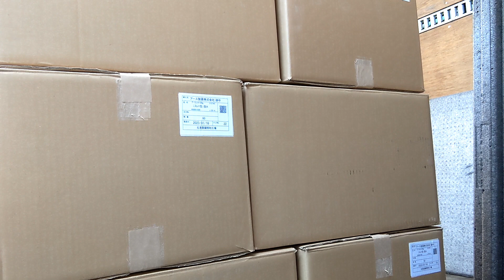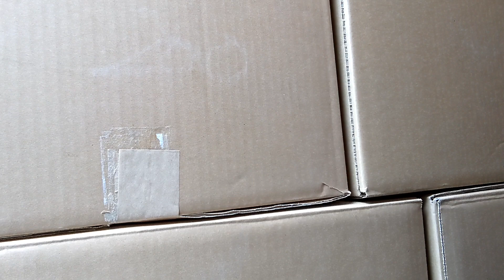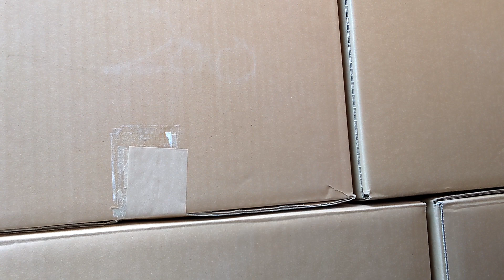【トラック運転手】運転手らしいお仕事、バラ積⑥ ～積み込み作業～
今回のバラ積みは……

430ケースほど( ･ㅂ･)و ̑̑

品番順に積まなきゃなので
いつもよりゆっくりです\( 'ω')/

ゆるっとふわっとした感じで
寝落ち動画感覚でご視聴ください！